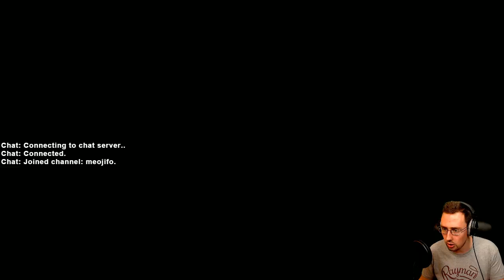[776] Pillars of Eternity - Création du perso et début de l'aventure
On découvre ce Baldur's Gate Like, on crée le personnage principal de l'aventure que l'on commence de suite dans la foulée !
Date : 12/07/2016